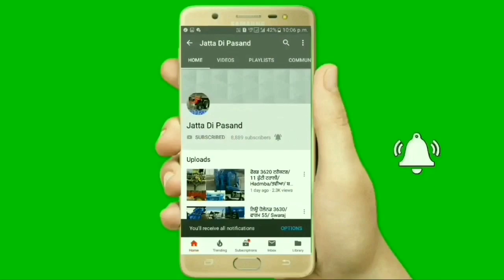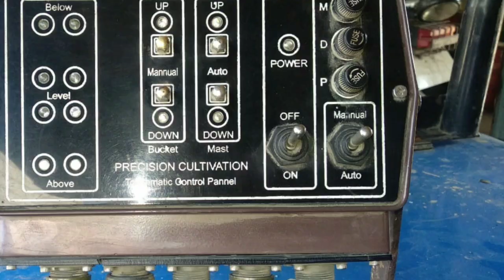ਸਵਰਾਜ 855 ਵਿਕਾਊ/ਸੋਨਾਲੀਕਾ 750Di/ਸਵਰਾਜ 735/ਲੇਜਰ ਲੇਵਲਰ/16 ਫੁੱਟਾ ਟਰਾਲਾ/ਗੁਰੂ ਨਾਨਕ ਕੰਬਾਈਨ/Tractor Bazar